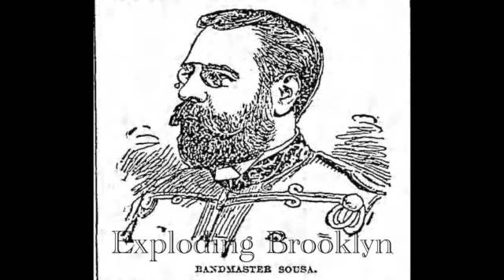John Philip Sousa and the Long Island Railroad Disaster of 1893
The Jubilee of Music
Summer Blockbuster
P. S. Gilmore

from
Episode 23
of
Exploding Brooklyn